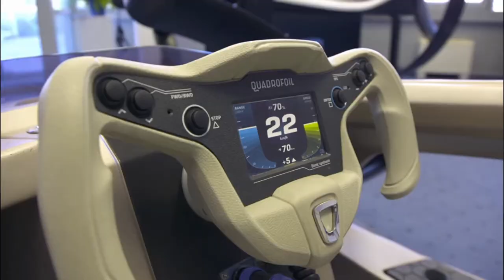LOS VEHÍCULOS ACUÁTICOS MAS INCREÍBLES!!!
Te presentamos 10 de los vehículos acuáticos mas increíbles y fascinantes del planeta. Algunos realmente te sorprenderán.

Línea de tiempo:

00:00  inicio

00:12 puesto 10

01:01 puesto 9

01:49 puesto 8

02:37 puesto 7

03:16 puesto 6

04:08 puesto 5

05:10 puesto 4

06:09 puesto 3

07:00 puesto 2

07:58 puesto 1

09:05 fin